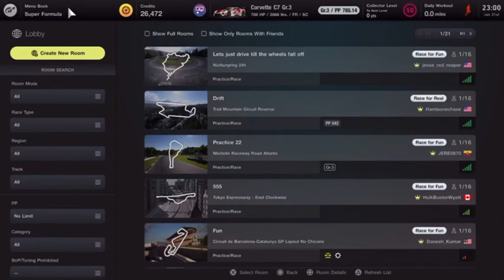2024 Gran Turismo 7 Daytona 500 Trailer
Trailer made by RetroRacer48.